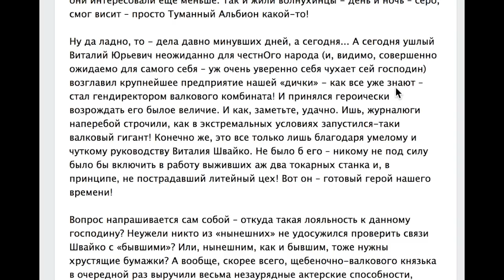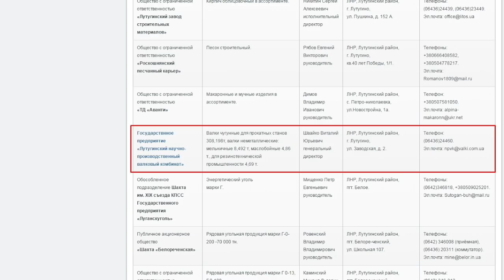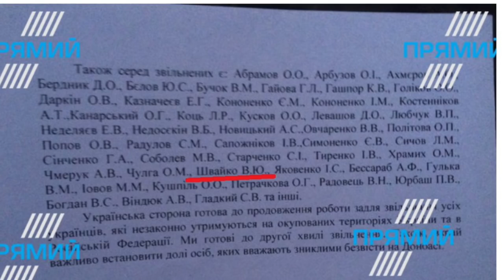Сколько стоило место на обмен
Команда Порошенко и странный человек на обмен